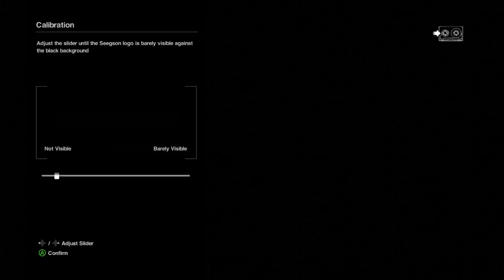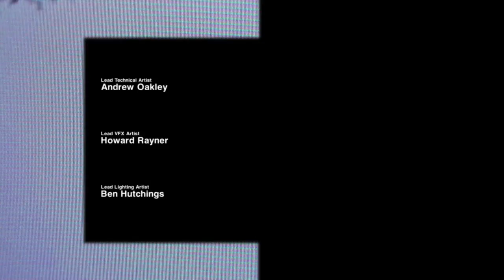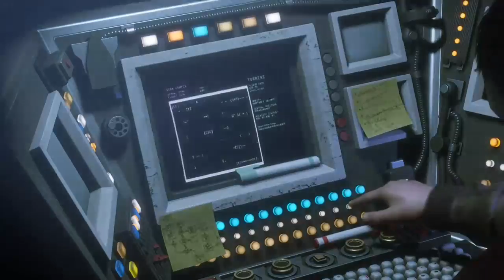In Darkness (Alien: Isolation 1) (Part 1)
In this thriller of a game join me in deep space, not Dead Space!